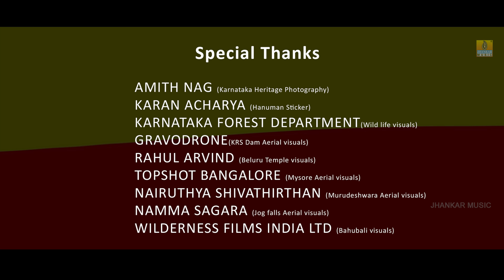Jai Bharatha Jananiya Tanujathe | Nada Geethe I Karnataka Rajyotsava Song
Dhruv takes immense pleasure to share Naada Geethe rendition , exclusively on Jhankar Music. For those who do not know this rendition is a fine art contributed equally by North Indians, showing their undying passion towards boundary less music.
Do share the song and encourage us to take more of such attempts and let us know what you feel about the rendition in the comments section.
For the first time Naada Geethe sung and performed by North Indian and South Indian artistes
Dhruv Team

Band Members:

Ankush Bass Guitar - Andhra Pradesh
Soham Sen - Percussion - Kolkata
Rashmi - Vocals - Karnataka
Pawan - Vocals - Bihar
Vinay Violin & Flute - Karnatak
Sound Recording & Mixing : Audiokraft Studios, Gagan, Gaurav  & Rahul

DOP, Coloring, Editing : Bat Creations - Rajnish Vishwakarma

Still Photography - Guru Prasad, Suresh Sanchari & Ravi NM
Dancers – Veda Bharadwaj & Rashmi Murthy N
Original Song Credits:
Poet – Sri Kuppalli Venkatappa Puttappa (Kuvempu)